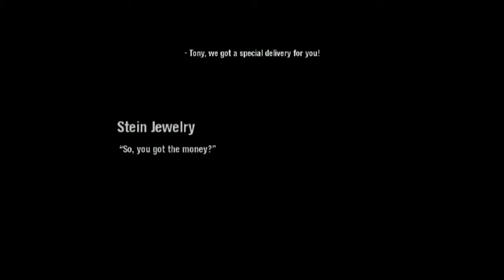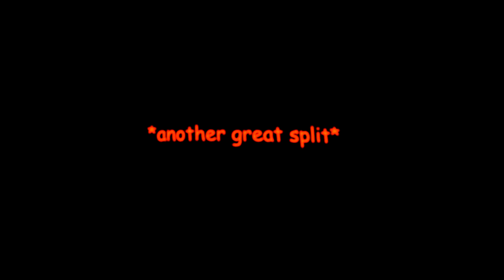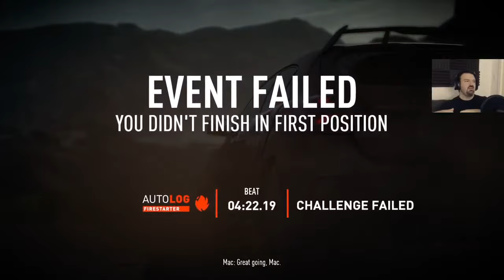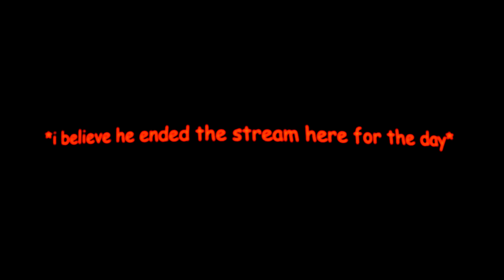DSPGaming Beginner's Trap Montage (2009-2020)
Here it finally is: 3 hours and 36 minutes of 100% toxic buffoonery. Clips are mostly in chronological order from 2009 to 2020. Some clips might've been missed by PigPigGo and some were left out if they weren't interesting enough.

2009:
F.E.A.R. 2
Section 8

2010:
Bayonetta
Megaman 10
Spider-Man Shattered Dimensions
Halo Reach

2011:
Dead Space 2
Motorstorm Apocalypse

2012:
Spider-Man
Sleeping Dogs
Dishonored

2013:
Dark Souls
Demon's Souls
Knack

2015:
Dying Light
The Legend of Zelda Majora's Mask 3D
The Order 1886
Kirby and the Rainbow Curse
Devil May Cry 4 SE
Resident Evil Code Veronica X
Crash Bandicoot
Crash Bandicoot 2
The Godfather

2016:
Scarface
Dead Rising Remastered

2017:
Nioh
Yooka-Laylee
Outlast 2
Little Nightmares
Tekken 7
Sonic Forces
Siren Blood Curse
Mario + Rabbids Kingdom Battle
Knack 2
Dishonored Death of the Outsider
Sonic Mania
Need for Speed Payback
Resident Evil 7 Not a Hero DLC

2018:
Demon's Souls
Super Mario Sunshine
Unravel Two
Half-Life 2
The Simpsons Hit and Run
Jak 3 HD
Max Payne

2019:
Days Gone
Mega Man The Wily Wars
Sonic the Hedgehog 2
Disney Classics Aladdin
MediEvil Remake

2020:
Doom 2

00:00:00 Intro
00:01:39 The khantent
03:34:40 Bonus